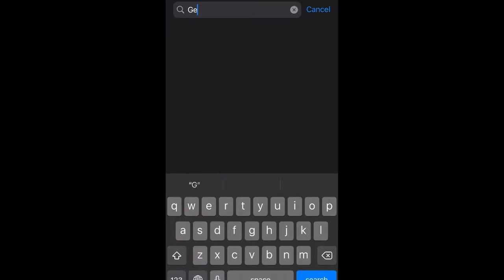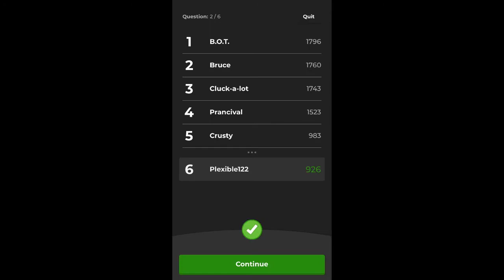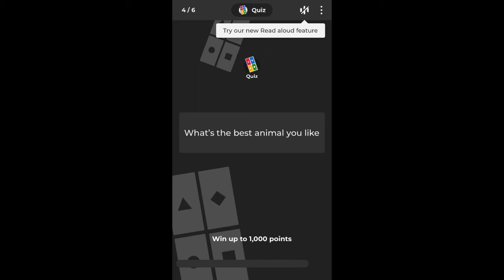If you get 1 message on settings